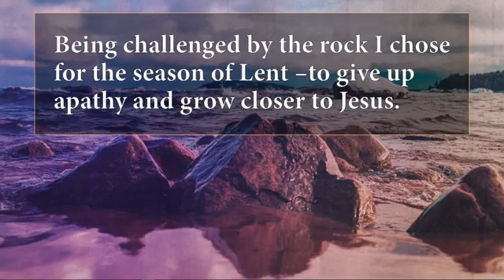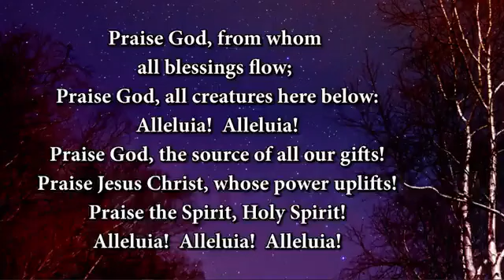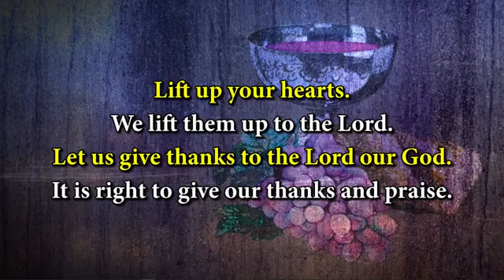Living Our Baptismal Calling Called to Be Born Again March 5, 2023 9 am